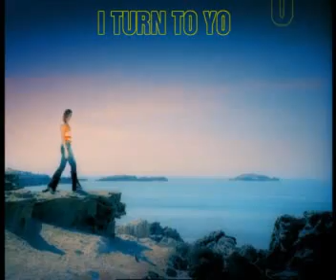Melanie C Career Montage (99/06)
It's a montage of every MC Video Clip from Goin' Down to First Day Of My Life